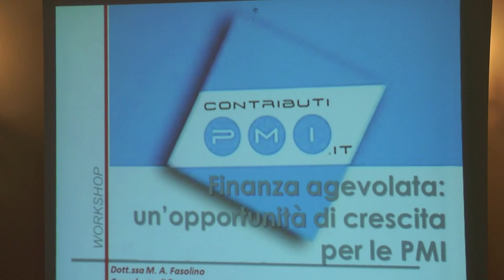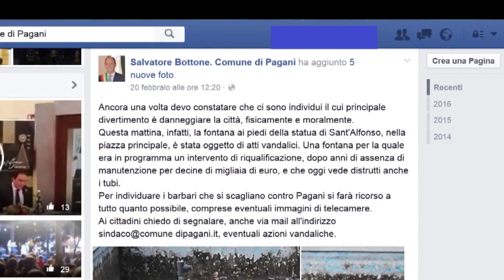Buongiorno Campania del 24 Febbraio